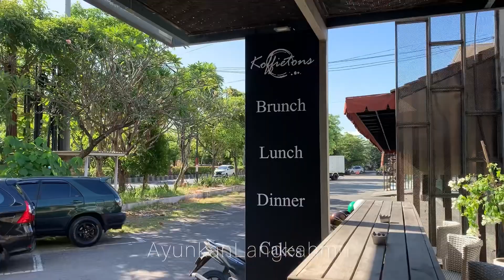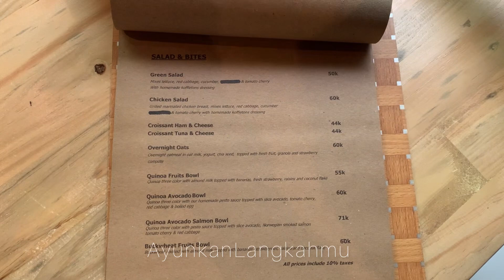Cafe Panorama Hutan Bakau di Tuban Bali | Koffietons Tuban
Koffietons Tuban Kuta Bali.
Cafe cantik dan instagramable di Kuta Bali dengan Pemandangan Hutan Bakau Cantik

Ayunkan Langkahmu

Musician : @iksonmusic